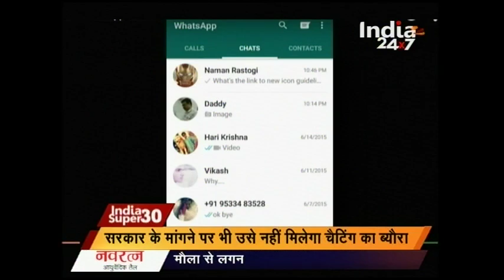India Super 30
Watch 'India Super 30' and catch all the latest news and updates here.